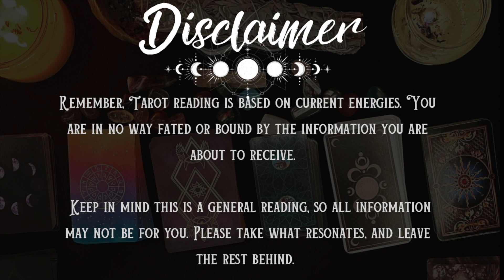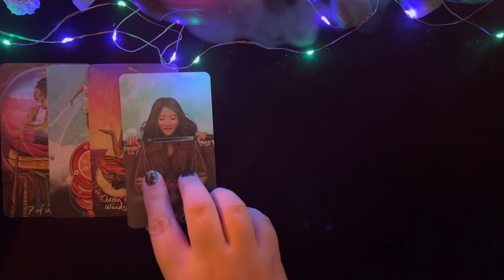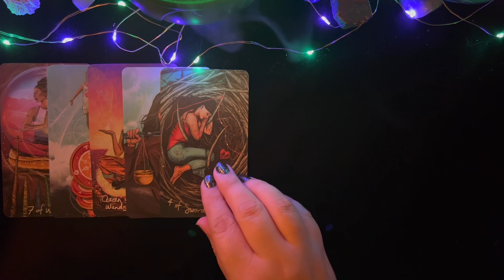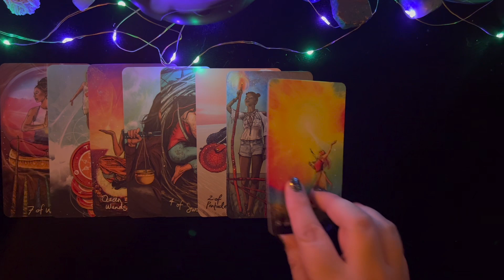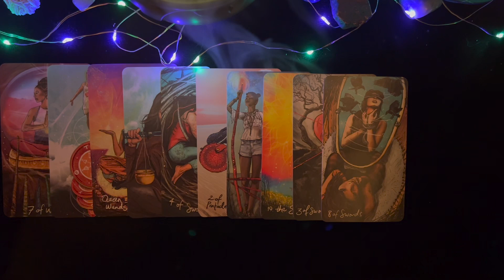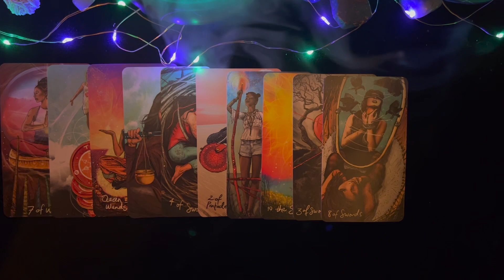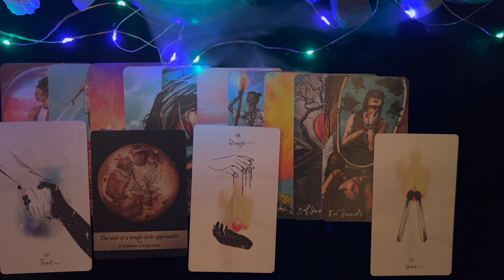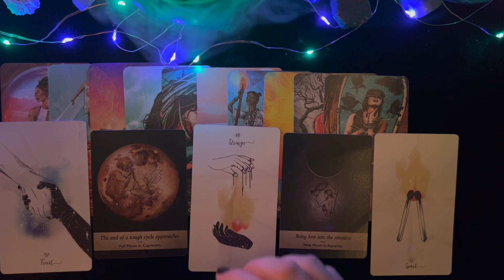Leo ♌️ April 2023 Reading | ASMR Tarot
If this reading resonated with you, or if you like this style reading, feel free to tip your reader! 🔮